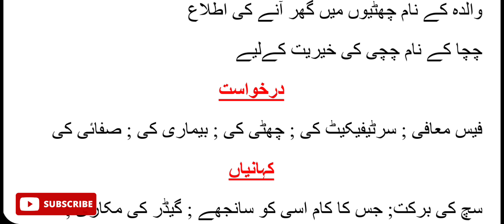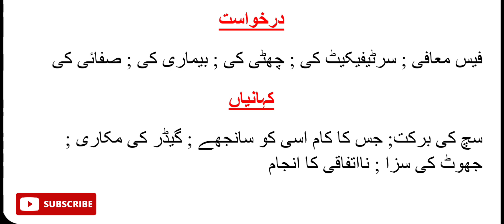Class 9 Urdu guess paper 2023|9th Urdu Guess Paper 2023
mutalia pakistan in urdu class 9 guess paper 2023,
chemistry guess paper 2023 class 9 urdu medium,
physics ka guess paper 2023 class 9 urdu medium,
urdu guess paper class 9 2023 sindh board,
class 9 urdu guess paper 2023 lahore board,
class 9 urdu guess paper,
class 9 urdu guess paper 2022,
bcpm science 9th class urdu guess paper 2023,
physics guess paper 2023 class 9 federal board urdu medium,
chemistry class 9 guess paper 2023 urdu medium,
general math class 9 guess paper 2023 urdu medium,
general math class 9 guess paper 2023 in urdu,
chemistry class 9 guess paper 2023 in urdu,
physics class 9 guess paper 2023 in urdu,
9th class physics guess paper 2023 in urdu,
9th class math guess paper 2023 in urdu,
physics guess paper 2023 class 9 in urdu,
guess paper 9th class 2022 urdu,
class 9 physics guess paper 2023 urdu medium,
9th class guess paper 2023 urdu medium,
9th class english guess paper 2023 urdu medium,
urdu guess paper 2023 9th class mcqs,
math guess paper 2023 class 9 urdu medium,
nine class urdu guess paper 2022,
guess paper of urdu class 9 2023,
urdu guess paper 2023 12th class,
9th class urdu guess paper 2023 sindh board,
urdu guess paper 2022 9th class,
9 urdu guess paper 2022,
7 class urdu guess paper,
9th urdu guess paper 2022,
9th urdu guess paper 2023,
9th class urdu guess paper 2023,
9th class physics guess paper 2023 urdu medium,
9th class chemistry guess paper 2023 urdu medium,
9th class math guess paper 2023 urdu medium,
9th class biology guess paper 2023 urdu medium,
9th class urdu guess paper 2023 sindh board,
9th class computer science guess paper 2023 urdu medium,
9th class general math guess paper 2023 urdu medium,
9th class math guess paper 2023 science group urdu medium,
guess paper 9th class 2023 math in urdu,
9th class math guess paper 2023 urdu medium arts,
federal board 9th class physics guess paper 2023 in urdu,
9th class guess paper 2023 urdu medium physics,
9th class math guess paper 2023 in urdu,
class 9 urdu guess paper 2023,
9th urdu guess paper 2022,
9th urdu guess paper,
9 urdu guess paper 2022,
guess paper of urdu class 9 2022,
9th class physics guess paper 2023 in urdu,
9th class guess paper 2023 urdu medium,
9th class 2023 guess paper,
waqas nawaz urdu guess paper,
9th class urdu guess paper,